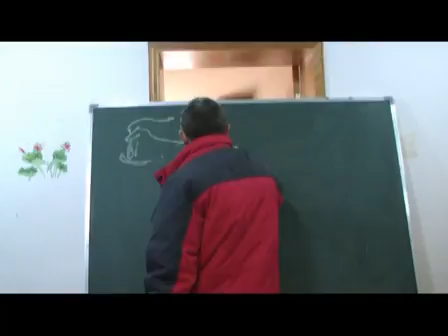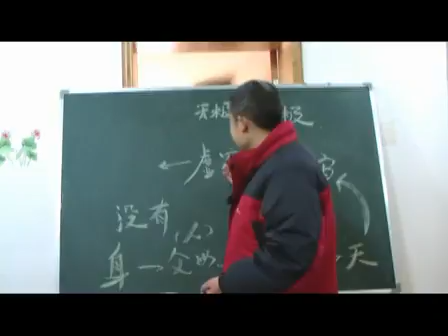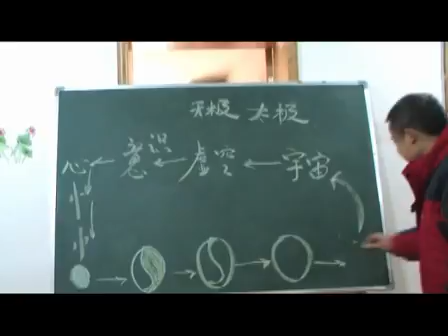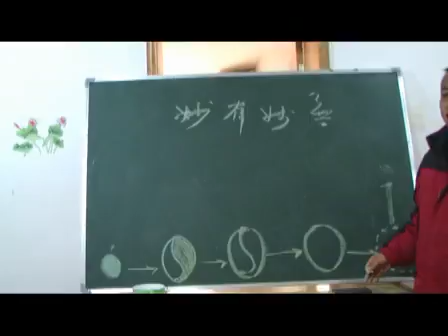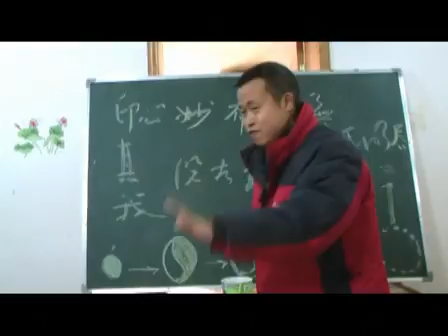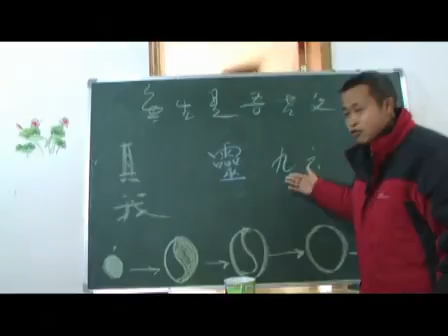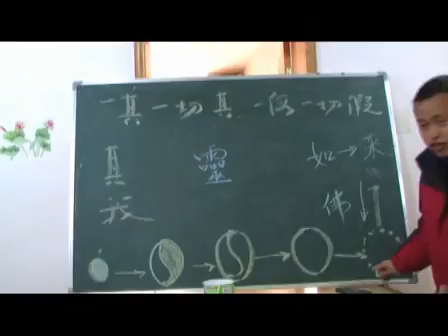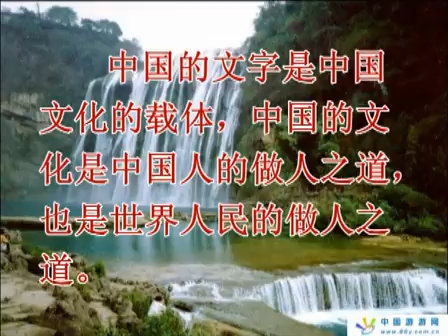道德伦理教育 第12讲 心 自己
道德伦理教育